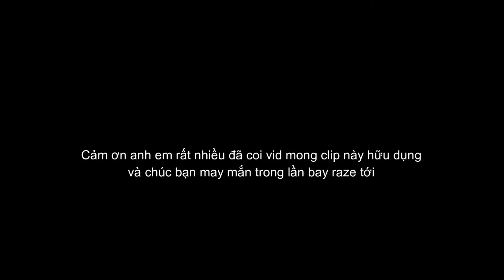Các chỗ bay raze phổ biến ở map Icebox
ayyy